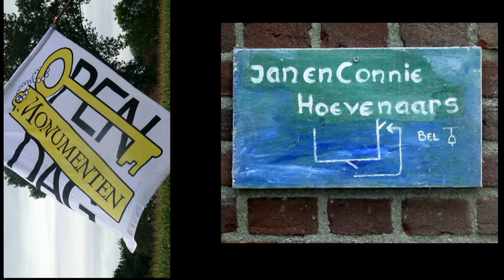"Houtbewerking en vitselen" Open Monumenten Dag Gilze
Eerst het houten vlechtwerk maken en daarna volsmeren met een zand-klei-stro mengsel. Bij een oud schuurtje wordt aan een lemen muur gewerkt. Het pannendak wordt van stropoppen  voorzien, zodat de pannetjes stevig komen te liggen. Hopelijk komt de timmerman  om een boom te kantrechten met de dissel en enkele schoren te plaatsen.